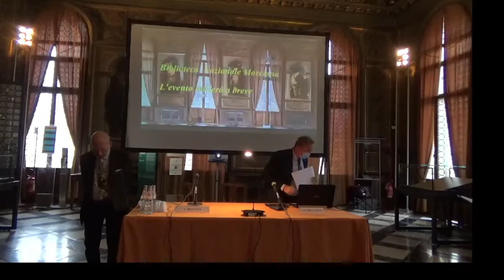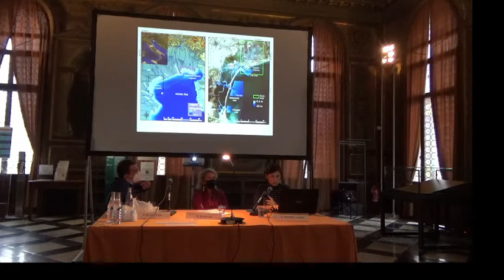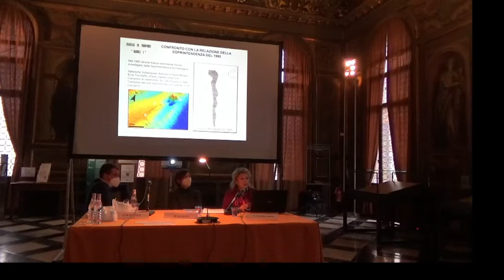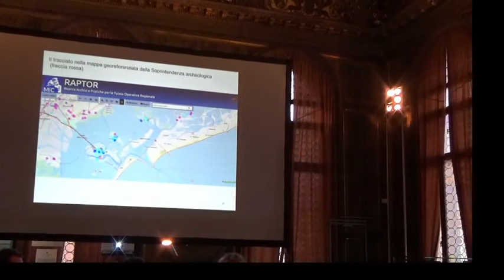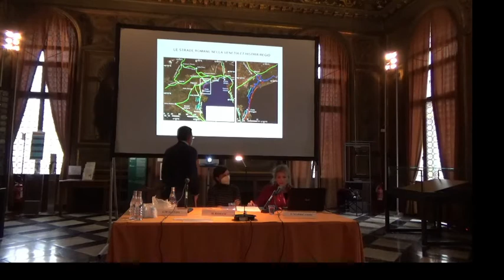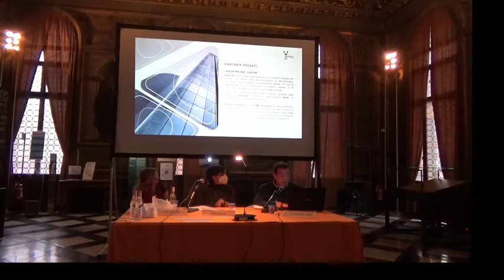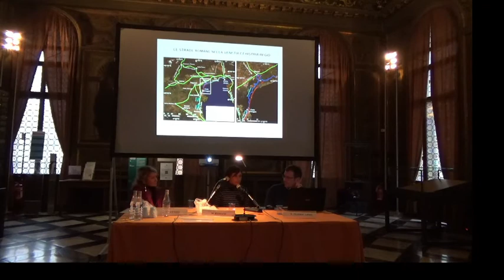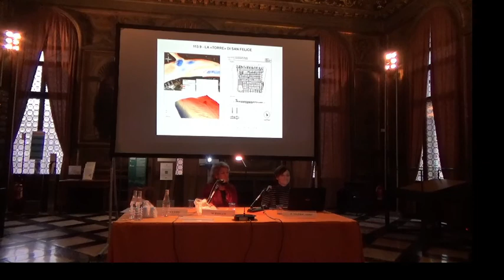Archeologia e tecnologia digitale per le indagini sulla laguna di Venezia.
La Biblioteca Nazionale Marciana presenta giovedì 7 ottobre 2021 alle ore 16.30 il primo di cinque incontri a tematica veneziana, in collaborazione con il Centro di Studi Torcellani e il Centro di Studi ClassicA (IUAV).

La conferenza, dal titolo Archeologia e tecnologia digitale per le indagini sulla laguna di Venezia, è tenuta da Maddalena Bassani, Giuseppe D’Acunto e Fantina Madricardo

Saluto di Stefano Campagnolo, direttore della Biblioteca Nazionale Marciana

Coordina Lorenzo Braccesi, già ordinario di storia greca e romana nelle università di Torino, Venezia e Padova, con Marco Molin, presidente del Centro Studi Torcell